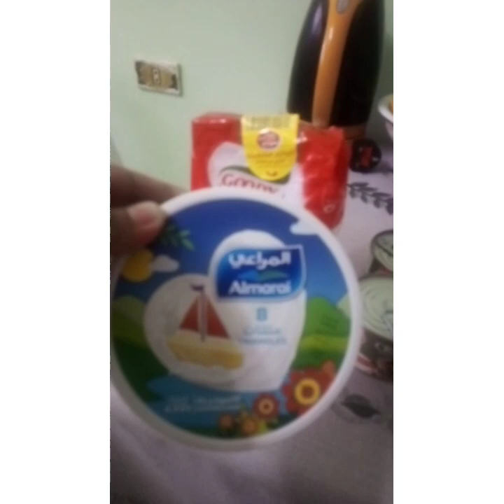COOKING MACARONI SALAD